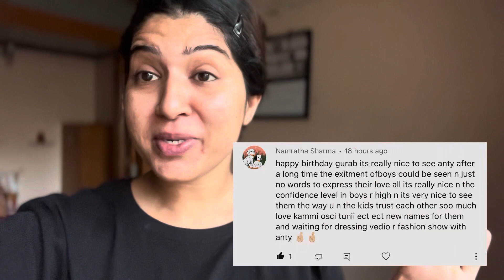Gaurabh ki MOM ko AUNTY ku bulati hoon ?